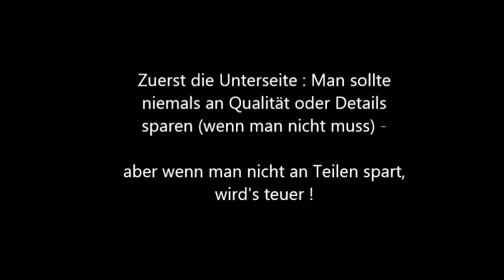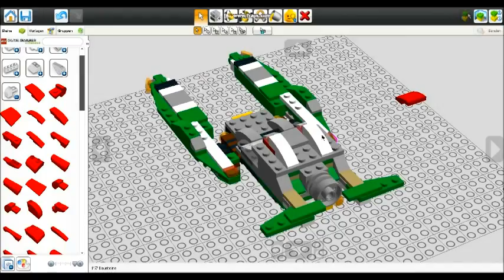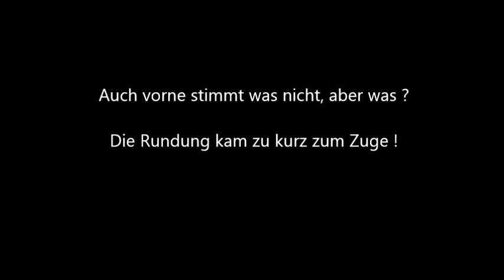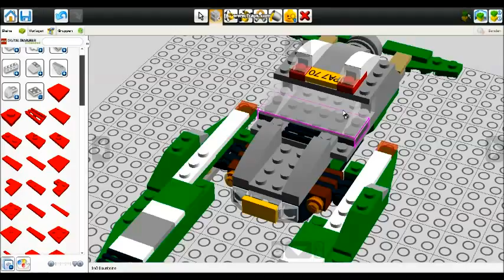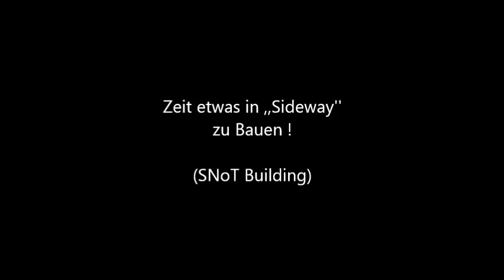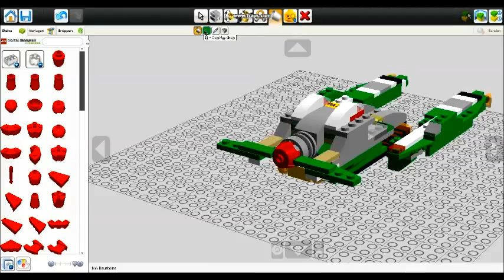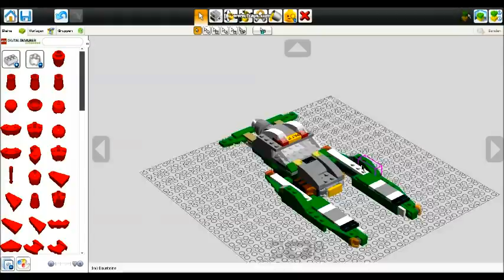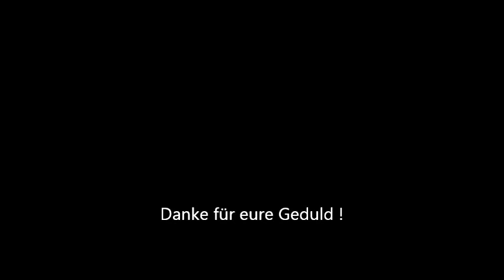Brick-built Things : Modifiying a Vic Viper ( Step by Step )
Hey, ihr Legoverrückten !

ich habe für euch ein Video zum Modding, es geht auch ein bisschen um SNoT - Studs not on Top - was der Name einer der mit Abstand beliebtesten Bautechniken im Lego Universum ist.

Viel Spaß und Danke fürs Vorbeischauen !